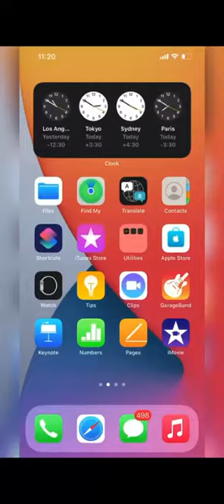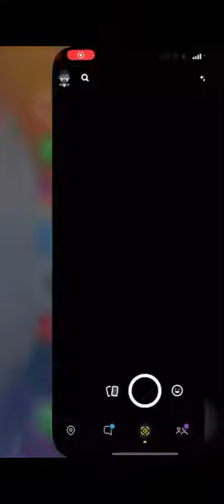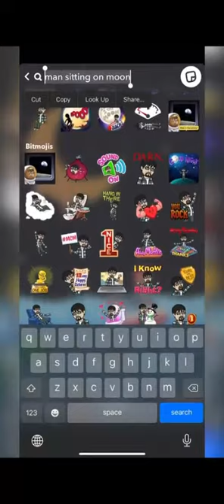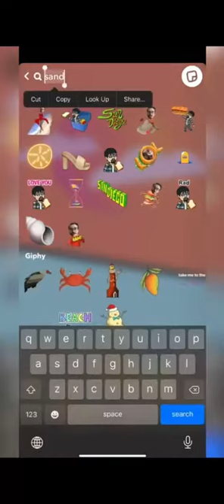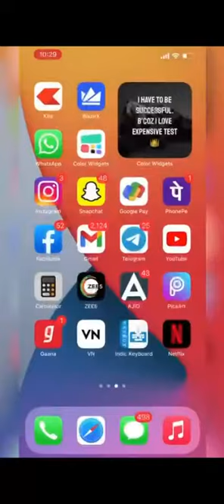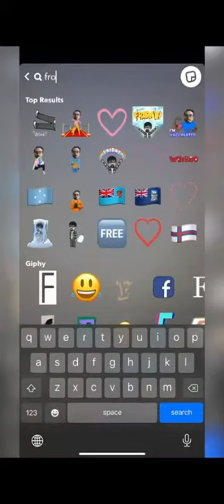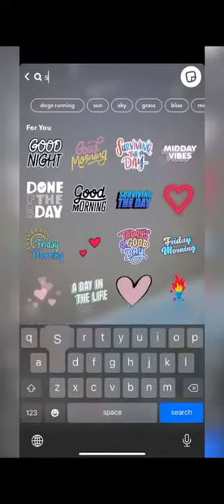Snapchat Streak idea || EP:-4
Hey everyone! In this video, I will be showing you all some of the most creative, best looking Snapchat streaks that you can use to send to your friends and people who you have streaks with! Many people get tired of sending the same streaks over and over again and many people also get bored of opening those. With these quick streak ideas, you can learn to briefly create a more interesting Snapchat streak that will keep you and your friends entertained! If you have any questions, please comment them down below and I will make sure to answer them as soon as I can!